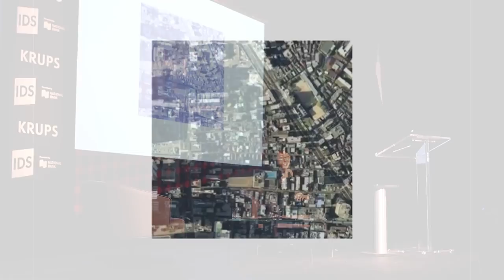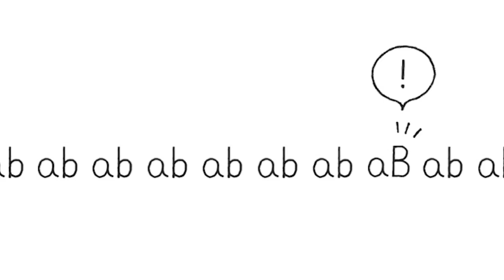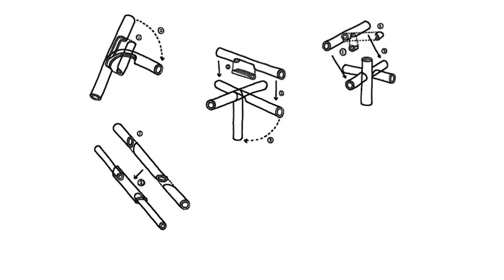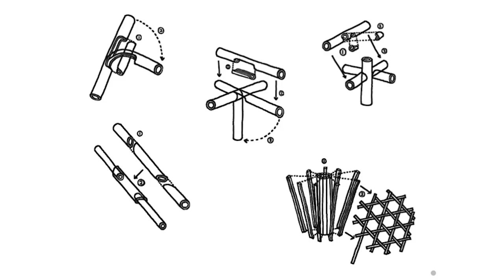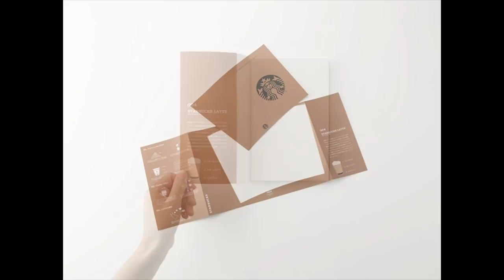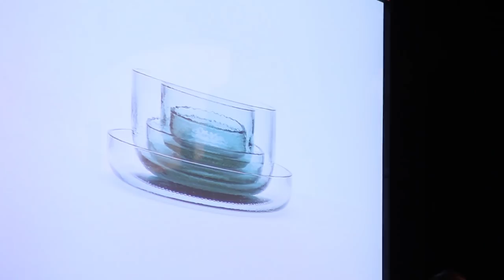IDSTalks Oki Sato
Oki Sato, who heads the firm Nendo, has been named by Fast Company as one of the brightest talents in a new generation of Japanese minimalist designers. Born in Toronto, Oki graduated with a master's degree in architecture from Waseda University in Tokyo.

Nendo was formed in 2002, after an inspiring graduation trip to the Milan Design Furniture Fair, and has since become one of the most prolific design firms in the world.

In Japanese "nendo" means free-form clay, a soft, fluid substance that symbolizes the way the company's founders wanted to work. The goal of Nendo is to reconstitute the everyday by transforming it into something that is easy to understand. Nendo believes there are many small moments of surprise hidden in everyday life, and they want those who encounter their designs to intuitively feel those moments of surprise.

Oki Sato, IDS13 International Guest Of Honor speaks about his design process and philosophies.